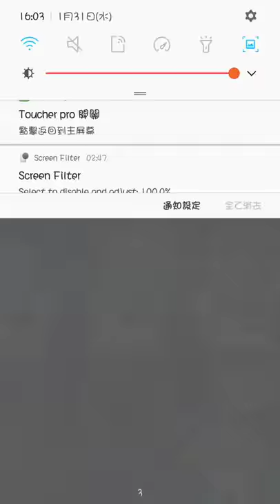duellinks Links DD Magnet 3.1 VS 神風禁忌(Bamboo1TurnKill unlimited deck)_2018-01-20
Duel Links_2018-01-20 DD Magnet 3.1 VS 神風禁忌(Bamboo1TurnKill unlimited deck)
This deck was accept one more card before when the following new rules stop it.